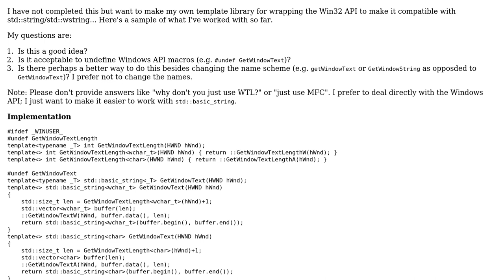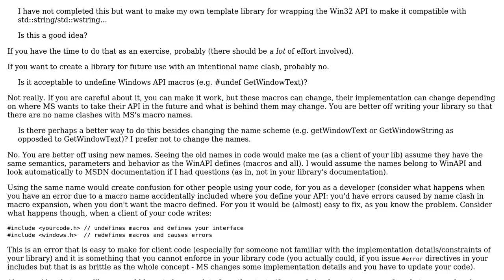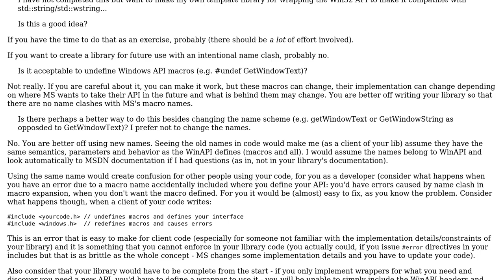std::string/std::wstring template wrapper for Win32 API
With thanks & praise to God, and with thanks to the many people who have made this project possible! | Content (except music & images) licensed under CC BY-SA | Music | Images & others | With thanks to user utnapistim user Drew Chapin and the Stack Exchange Network Trademarks are property of their respective owners. You are responsible for your own actions.